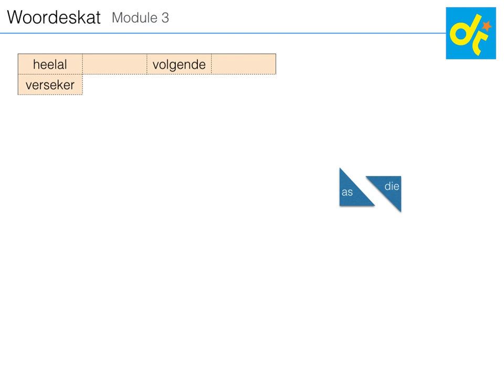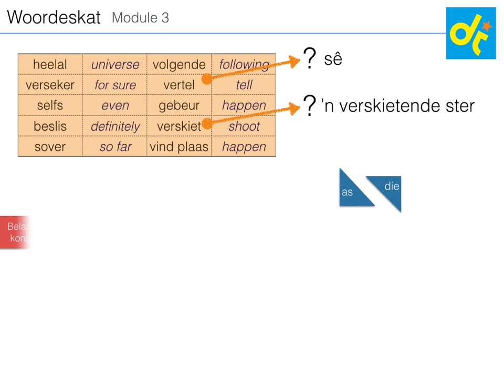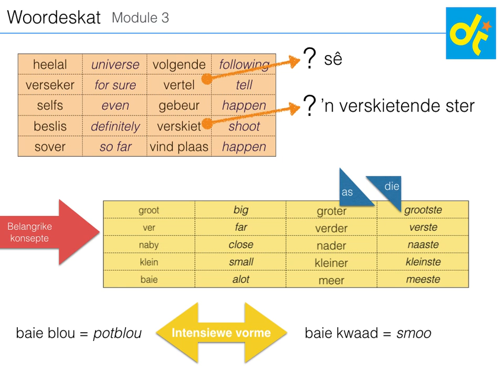Woordeskat vir Graad 7 Module 3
Woordeskat for the online Afrikaans eLearning material, precsribed by Reddam House Waterfall Estate.